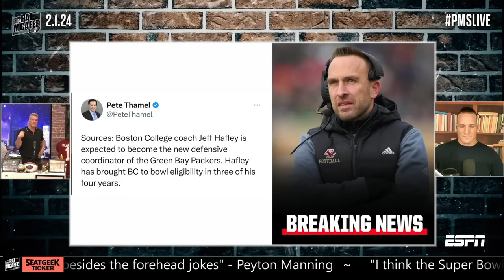Packers Hiring Jeff Hafley From Boston College As DC A Good Move? | Pat McAfee Reacts